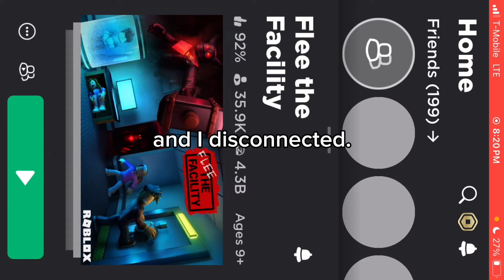Me Playing Bad at Flee The Facility